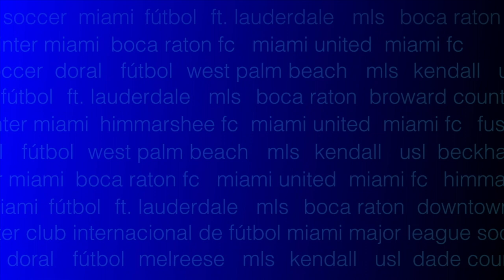Conversation w/Paul Dalglish | Local News | 11/06/19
Futbol Miami TV visits The Miami FC office to sit down with head coach Paul Dalglish. Whether you're a Miami FC fan or not you need to watch this. Paul has a huge passion and vision for becoming a community club and academy.